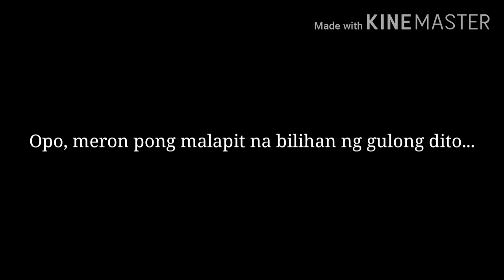Don Pepot Sobrangyaman | Master Bruce 777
Gaano ba kayaman si Don Pepot?